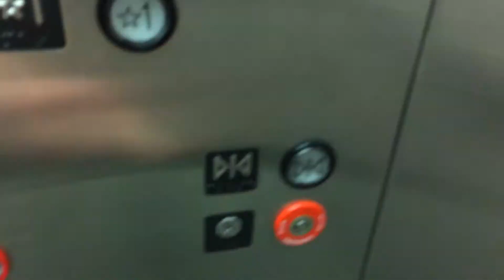MontgomeryKONE Hydraulic Elevator @ Sioux Falls Arena, Sioux Falls, SD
Before my second cousin's graduation ceremony, I had a lot of time to kill so I thought I might go check out one of the elevators in the arena portion of the Denny Sanford Premier Center.  How this facility is is laid out is that you got the premier center which has a huge arena for ice hockey, basketball, or other events, a convention center, another arena for events like graduation ceremonies, and a Sheraton Hotel.

Anyways, this elevator is a MontgomeryKONE with some pretty distinctive features.  For one thing, the indicator didn't display and arrow for some reason.  I don't know if it was wired with one or if the arrow was just burnt out.  Also, instead of having the door controls being labeled "door open" or "door close" like normal Innovation Universal buttons are, they used the symbols instead.